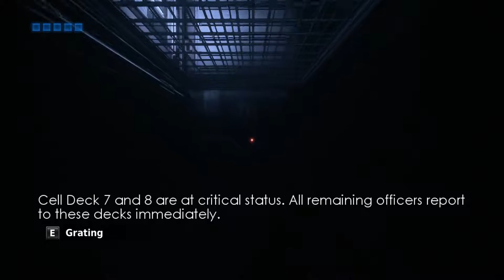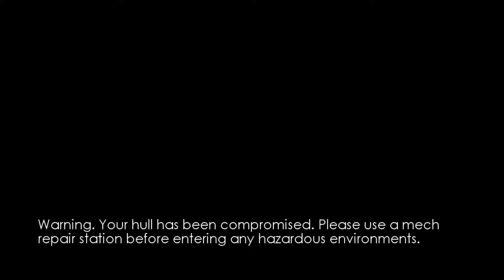The Chronicles of Riddick Assault on Dark Athena Recycle